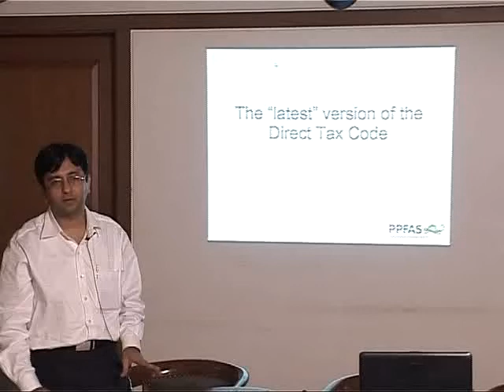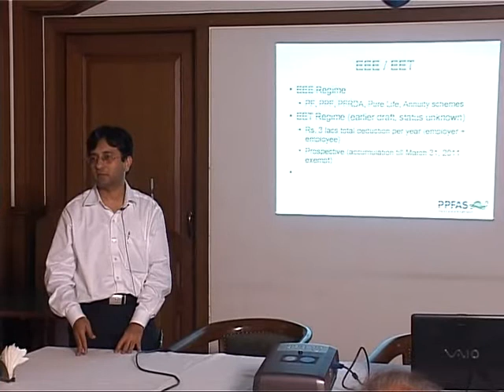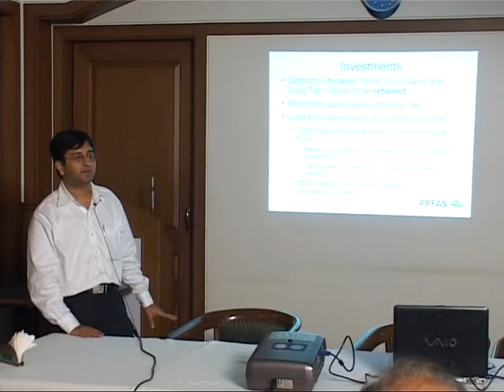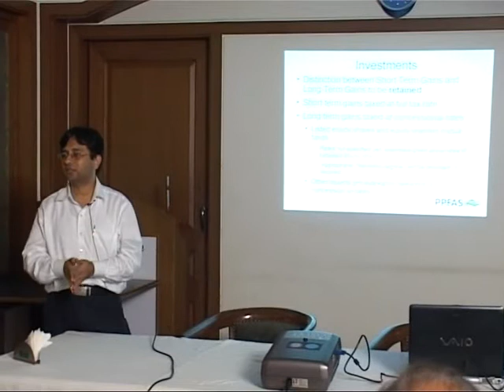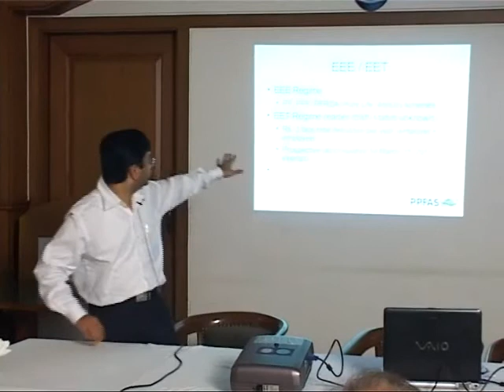Rajeev Thakkar spoke about Direct Tax Code: Part I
Rajeev Thakkar spoke about Direct Tax Code at Financial Opportunities Forum: June 2010.